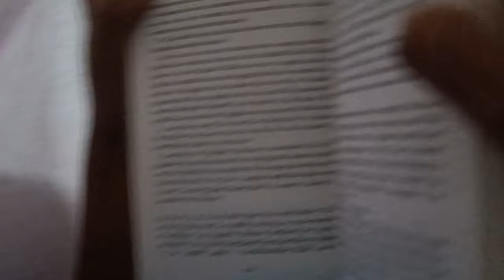Nannu Chusi Pachadi pettukunnaru